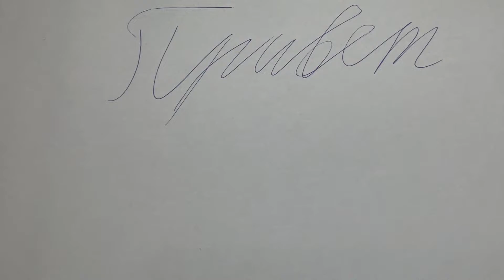Я новый аниматор Максик!